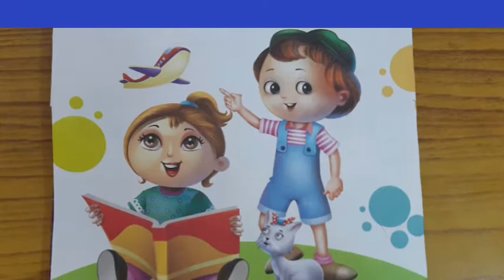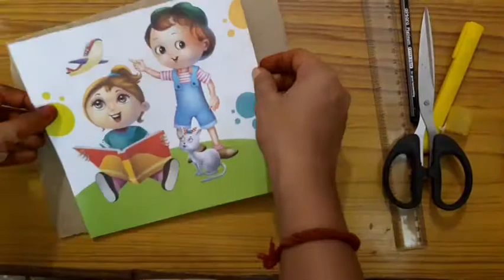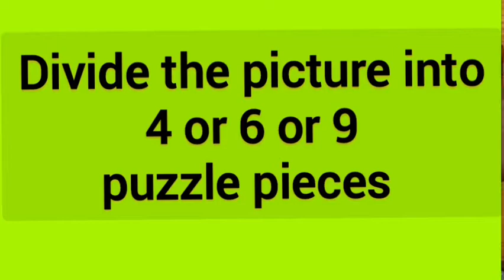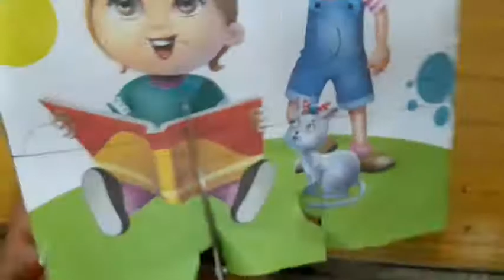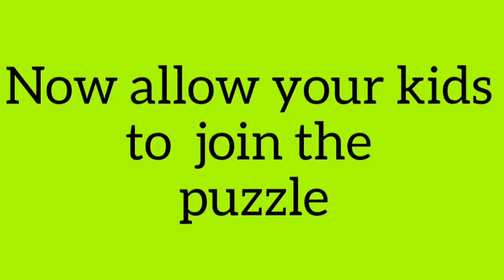"Fun at Home: Exciting Activities for Kids!"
"Are you looking for ways to keep your little ones entertained and engaged at home? Look no further! In this video, we've curated a collection of exciting activities that are perfect for kids to enjoy from the comfort of their own home.

 These activities are designed to promote learning, creativity, and most importantly, FUN!

So, sit back, relax, and let the fun begin! Get ready to inspire your child's imagination and create lifelong memories together."